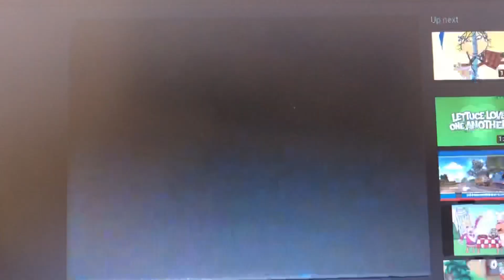Playhouse Disney Promo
Imagine And Learn 2001